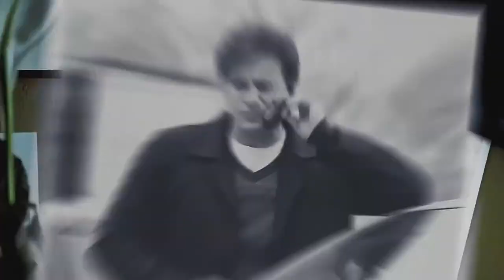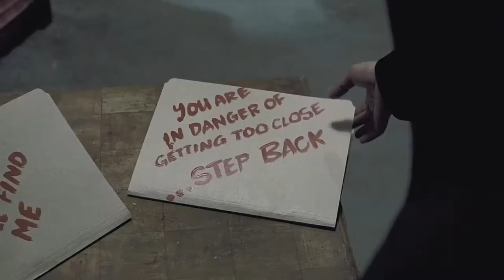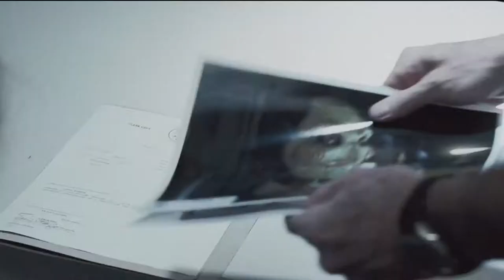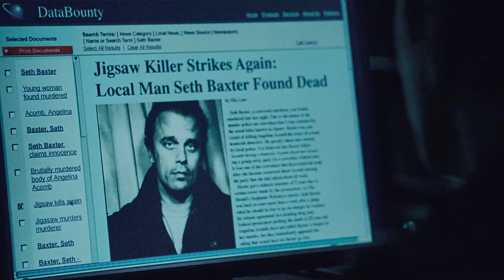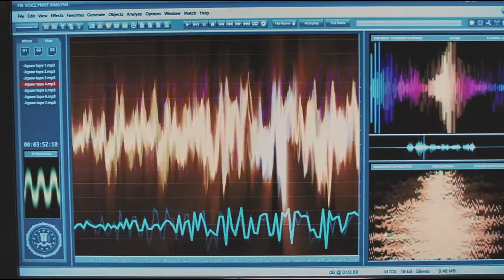SAW (2020): New extended trailer. Alternate ending. Peter Strahm survives and kills Hoffman.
This is a new extended trailer of the Saw movie -  best horror franchise ever! The trailer is made from the scenes of Saw 2, Saw 3, Saw 4, Saw 5 and Saw 6. It tells the story of the incredibly smart  badass agent Peter Strahm  (Scott Patterson) who has a very kind heart and strong sense of justice. As the director of the movie David Hackl told in his interview that in the original script Agent Strahm was never supposed to die and it would be actually him who would capture Hoffman at the end, I felt that I should do justice and make this alternative story.
Peter Strahm was too intelligent to fall for the final glass coffin trap so the official ending was very disappointing to many of the fans. Hope you enjoy this alternative  ending with our beloved actor and special agent Strahm!